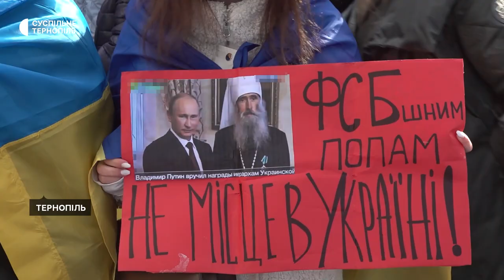У Тернополі до храму московського патріархату принесли "закривавлені" іграшки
Тернополяни вшосте організували протест проти московського патріархату й прийшли до Кафедрального собору Віри, Надії, Любові та матері Софії УПЦ. Близько 50 учасників акції принесли під храм заляпані червоною фарбою дитячі іграшки та простирадла. Про це повідомила організаторка акції Уляна Буряк.